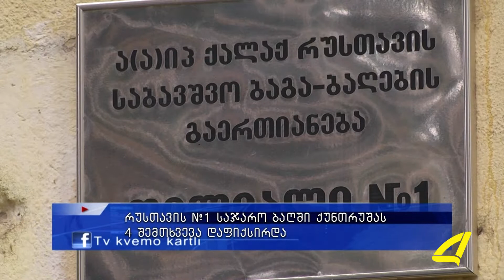#1 ბაგა ბაღში ქუნთრუშას რამოდენიმე შემთხვევა დაფიქსირდა 11- 04- 2017